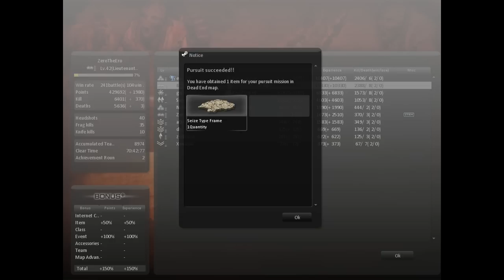Counter-Strike Online - Dead End, vs. Oberon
I personally think Oberon is deceptively easy to kill compared to previous bosses.